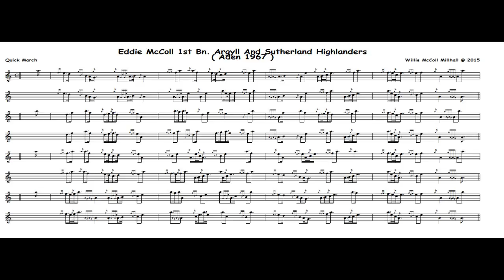Eddie McColl 1st Bn Argyll And Sutherland Highlanders...4/4 Quick